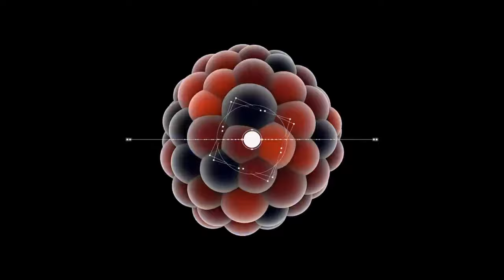THE STORY OF EVERYTHING - Scene 10: Wonder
In this episode, humans begin to work together and form culture, a product of thinking and social learning facilitated by language, creativity and innovation. The Ancient Egyptians begin to construct the Pyramids of Giza, but despite our achievements working side by side, tensions across the Planet begin to rise as we approach histories first recorded Wars.

Vocals from Alan Watts - The Wonder of Existence

Tracklist:

Lora - Coma (Robag's Fandara Qualv NB)
SIS vs. Opus III - Danzan vs. It's a Fine Day (Mark Eteson Remix)
RÜFÜS DU SOL - Underwater (Willaris K. Remix)